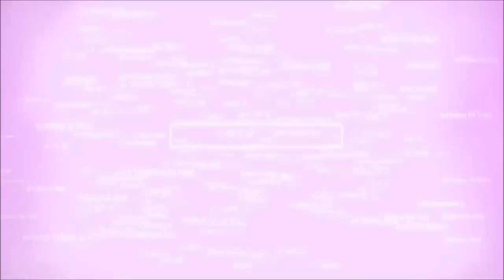A HISTÓRIA DO JEJUM MOHINI EKADASHI